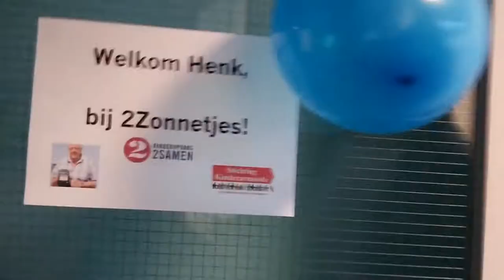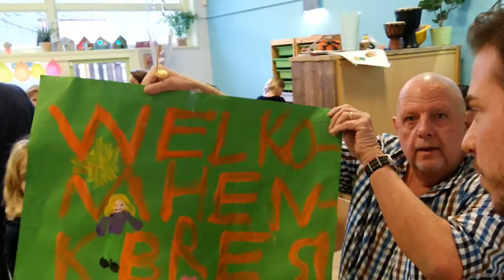Vlog || #13 || Met Henk Bres naar de basisschool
Wij lopen 2 dagen mee met Knuffel Hagenees Henk Bres. Voor dag 1 had Henk ons uitgenodigd om mee te gaan voor Stichting Kinderarmoede. Helaas moest Renee werken, maar gelukkig had Sergio de mogelijkheid deze dag mee te beleven.